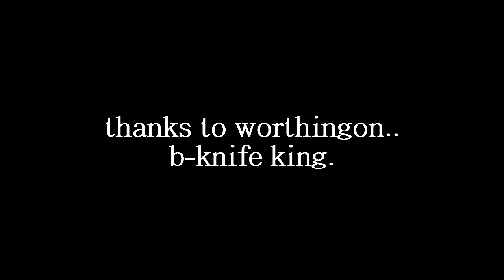Gun of the week Submission!! (worthingtonbig) Mac11 domination on radiation.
hey guys, gun of the week sub here from worthington and its a beast gameplay.!  im still looking for gameplay for week two challenge if you have one send me a message and ill check it out! let me know what you think guys.